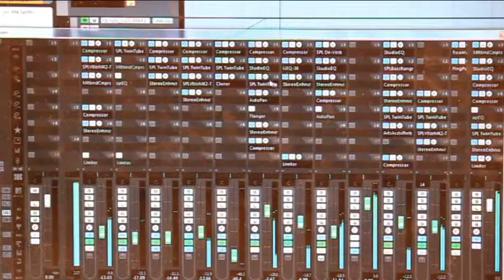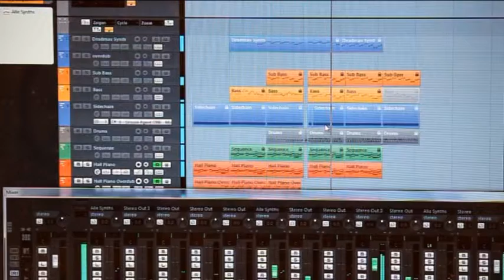DJ Kroehnadus Feat. Dan Yell - Attraction (2012 preview)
I have started to make my new Track. I have also create a video to this Dance/House track.
Feel free to post your comments...

producer: DJ Kroehnadus aka Jonas Kröhnert
title: Attraction (2012 preview)
genre: dance, dancehall, house
year: 2012
singer and songwriter: Dan Yell aka daniel kröhnert